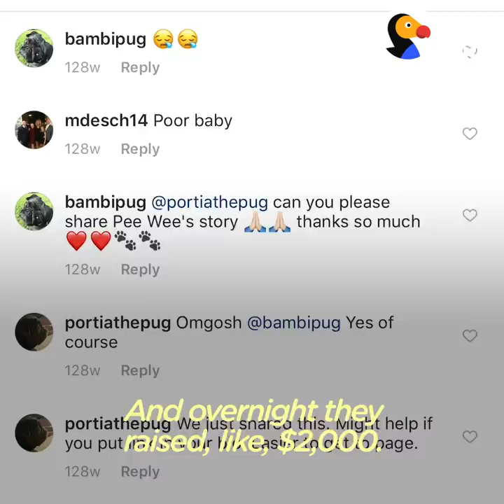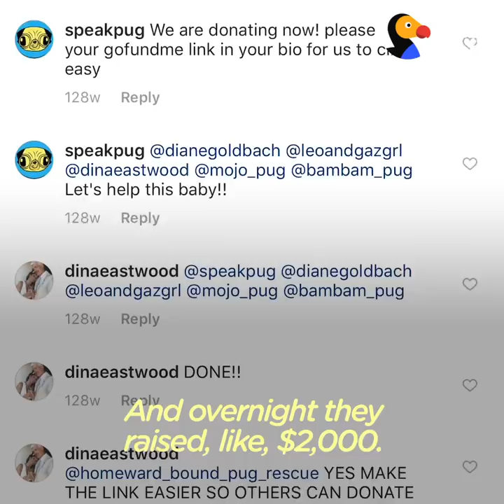Sick Pug Puppy Rescued Thanks to Dog Loving Community | The Dodo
Teeny Tiny Pug Rescued Thanks to Dog Loving Community | A 3-pound pug needed more help than his rescue group could give him — so strangers came together to save his life. You can keep up with PeeWee and all of his adventures on Instagram peeweesbigpugventure